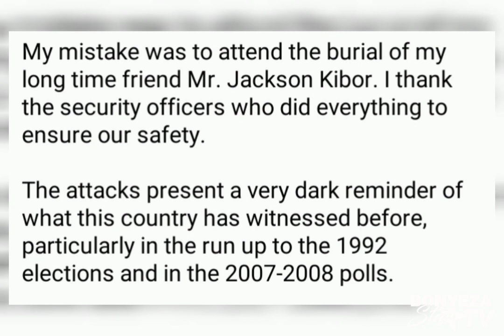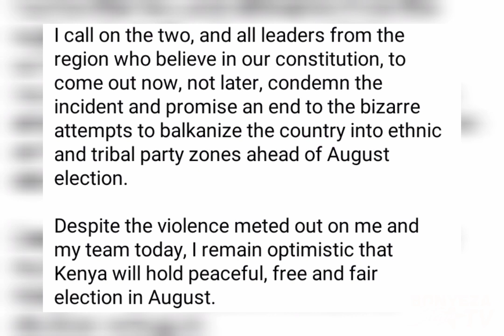HOW SECRET RAILA ASSASINATION PLOT WAS PLANNED AND EXECUTED | ALMOST GOT HIM KILLED | KEY PLANNERS.